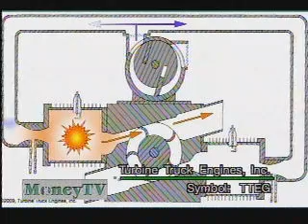Turbine Engine-Part One-MoneyTV with Donald Baillargeon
On MoneyTV with Donald Baillargeon Don hears about a new design turbine engine with no piston, no valves, no pumps or filters and only one moving part.